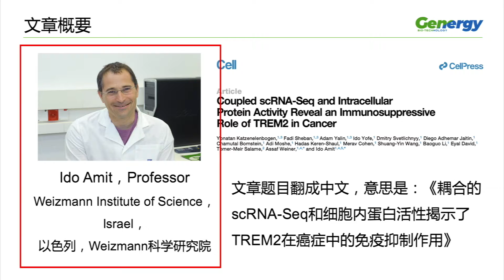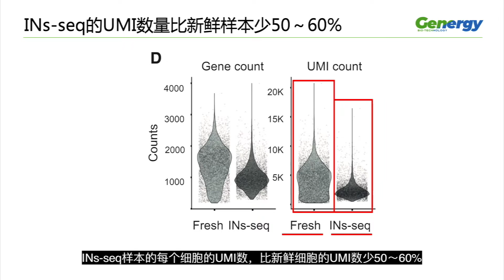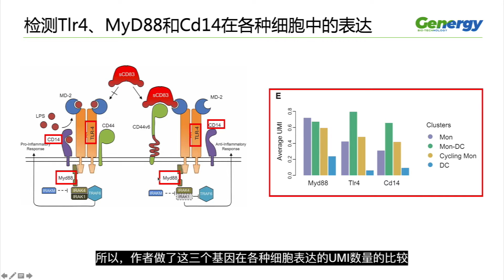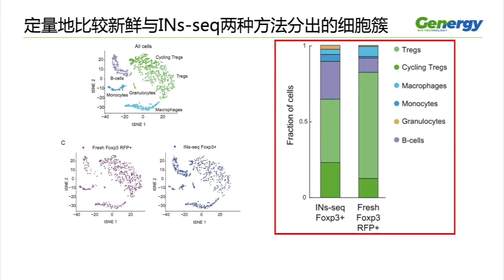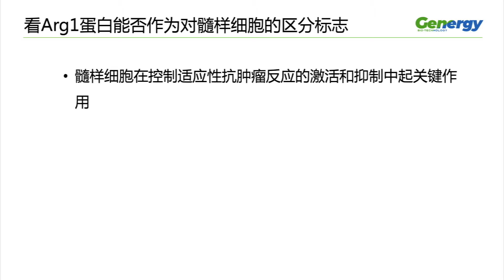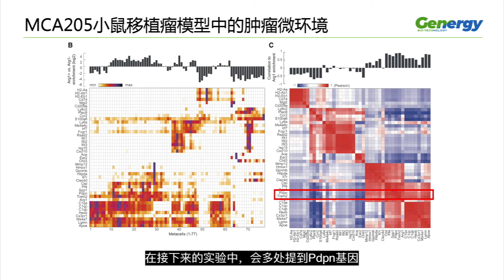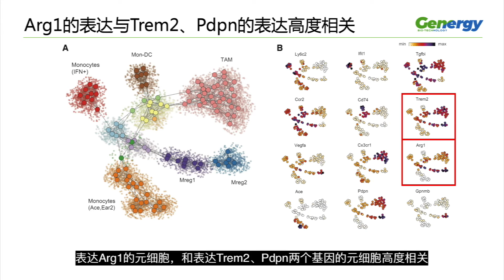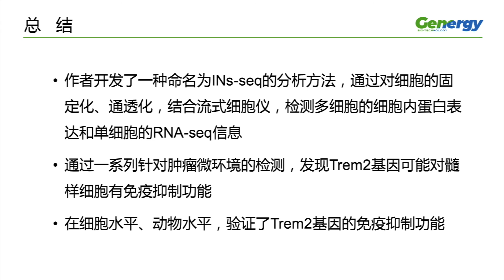【陈巍学基因】第71期：用INs-seq方法证明TREM2对肿瘤的免疫抑制作用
INs-seq方法是Ido Amit新提出的一种把细胞进行固定后，做荧光流仪分选，现进行单细胞RNA测序的检测方法，这样在检测RNA时，还能得到细胞内的部分蛋白表达量的信息。Ido Amit用这种方法，证明了TREM2在肿瘤中起到的免疫抑制作用。

陈巍认为，可以把INs-seq的细胞固定方法，再加上带DNA标签链的抗体，结合10X的单细胞技术，来做细胞内的多种蛋白的表达量的信息，并得到RNA表达信息。

论文的题目，是《Coupled scRNA-Seq and Intracellular Protein Activity Reveal an Immunosuppressive Role of TREM2 in Cancer》。